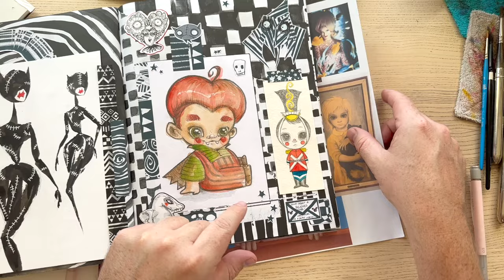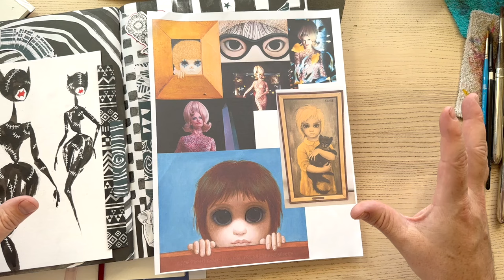Margaret Keane X Mary Blair Mermaid *TUTORIAL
G'day Friends!

If you want more Tim Burton inspired Workshop content, here are both "Burtonville" Virtual Voyage Workshops:

- J